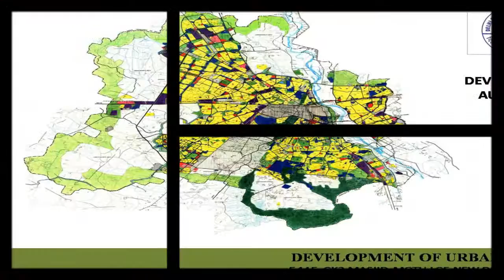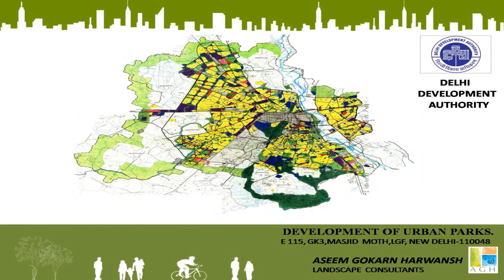Video Montages - AGH Landscapes - Landscape Presentation - Greenery Awareness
Media Block has produced award winning corporate/Company Profile Presentation Videos that put our client’s corporate story first! Our crew has produced all types of videos. Our portfolio consists of everything from interviews and testimonials, corporate address, green screen, explainer videos, conference and seminar, company profile, training videos, and animations. No video production is too big, or too small for our producers to tackle.